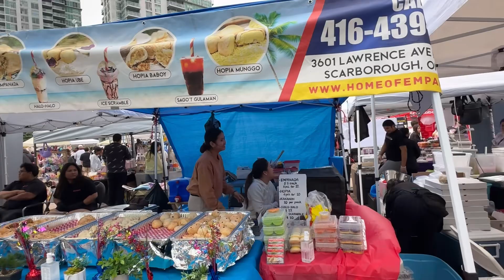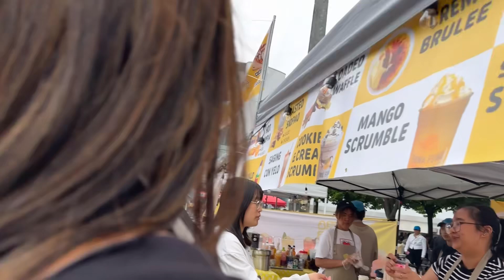Pinoy Fiesta & Trade Show 2024